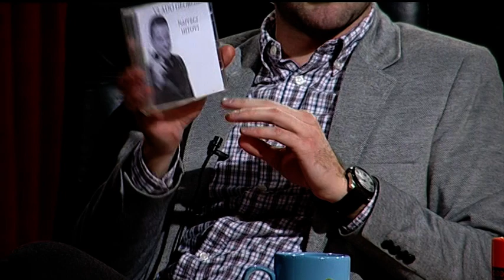Владо Георгиев - најава 07.02.2015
Владо Георгиев е наш гостин во 1на1, сабота (07.02.) во 21.30ч на Алфа
Придружете ни се на за сите 1на1 новости
Гледајте Еден на Еден секоја сабота на Алфа тв во 21.30ч